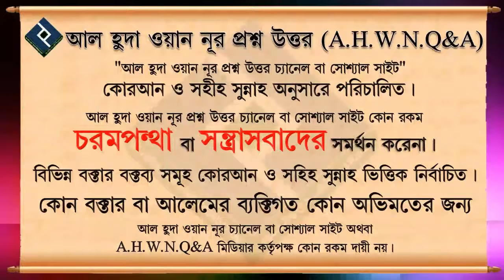রাসূলুল্লাহ সাঃ কি গায়েব জানতেন ᴴᴰ┇শায়েখ মুহাম্মদ ইউনূস